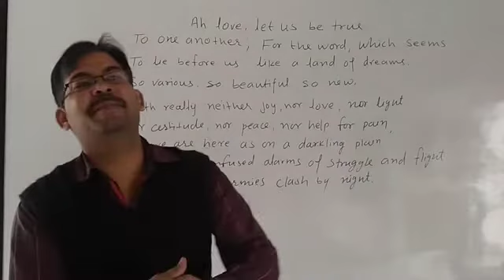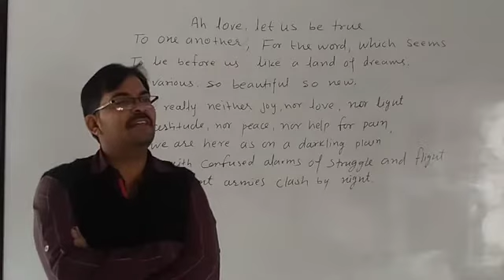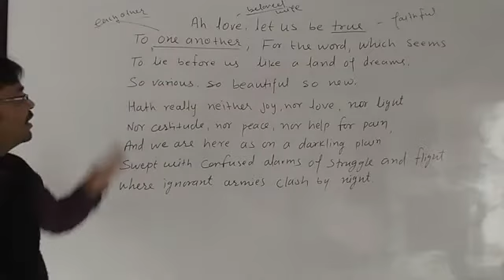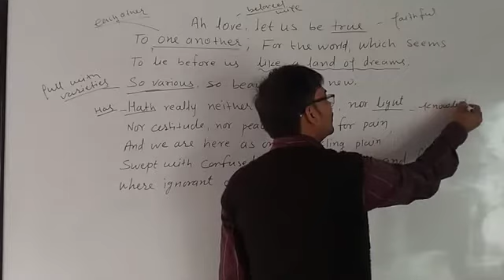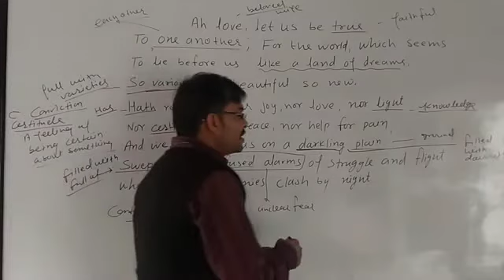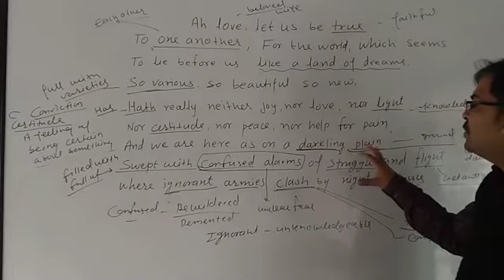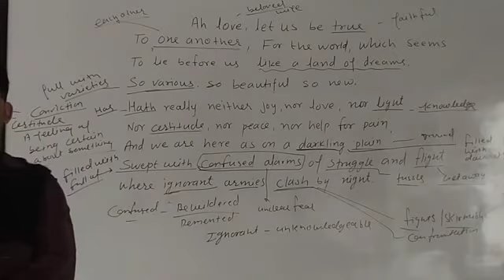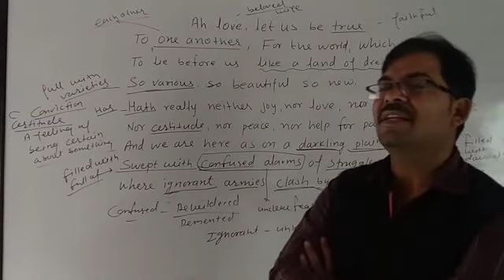Dover Beach by matthew Arnold- Pavitra Education Point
@PavitraEducationPoint presents the poem Dover Beach composed by Matthew Arnold and explained by Sarvesh Mujhe na.
It is 4th part of dower